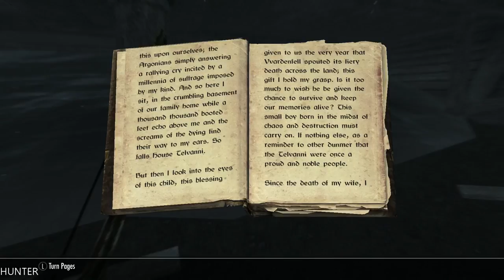The Elder Scrolls V: Skyrim Special Edition PART 17 PLAYSTATION 4 (1080p60FPS)